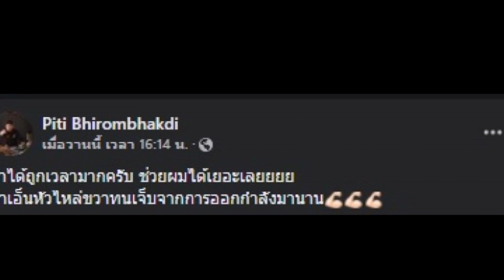ต๊อด ปิติ พูดแล้วแขนขวาเป็นอะไร เผยทนเจ็บมานาน